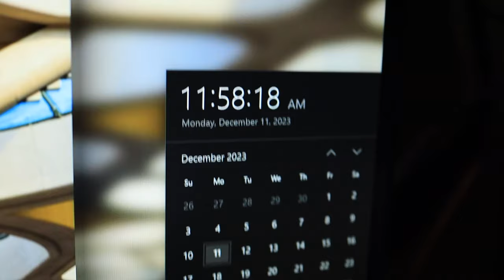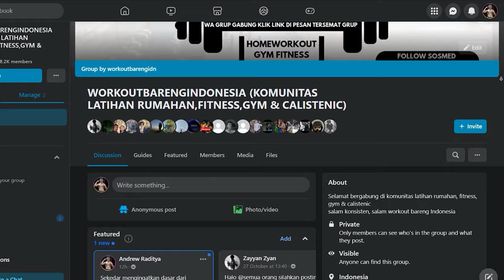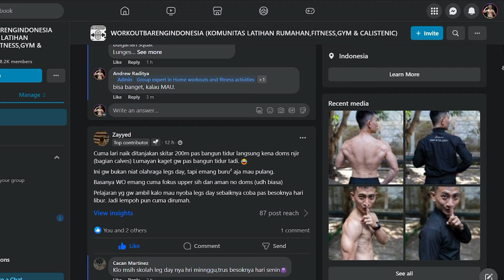Kalau Rest Day Ngapain Aja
Hi.., saya Andrew Raditya.

Check juga :